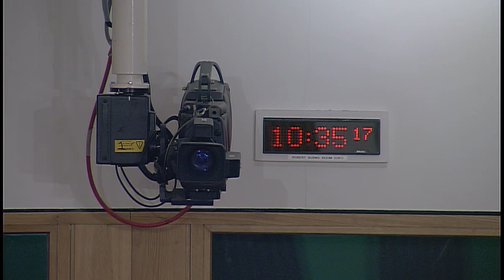Finance and Constitution Committee - 24 April 2019